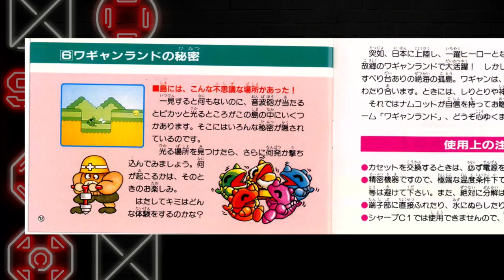Wagyan Land (Part 1)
GYA~!
Recorded offline on May 2nd, 2023.